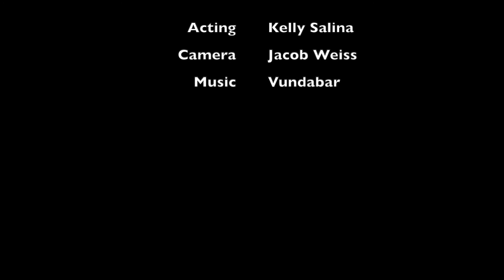Family / Jacob Weiss